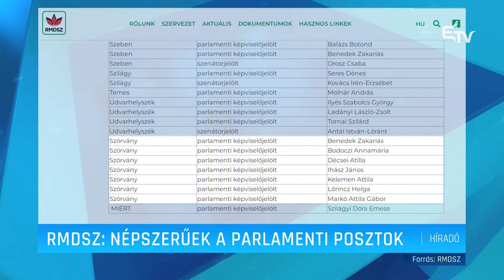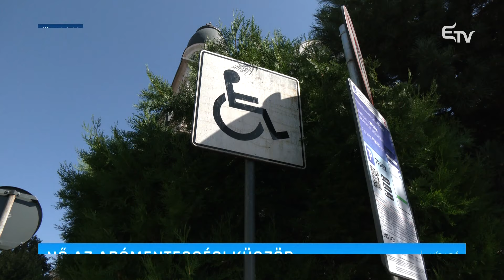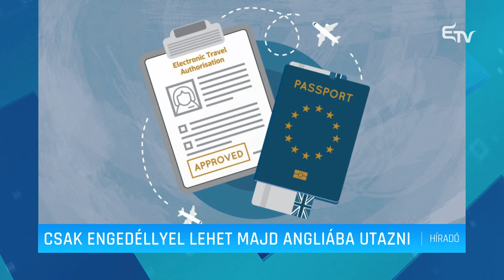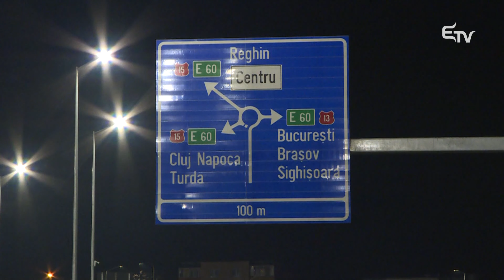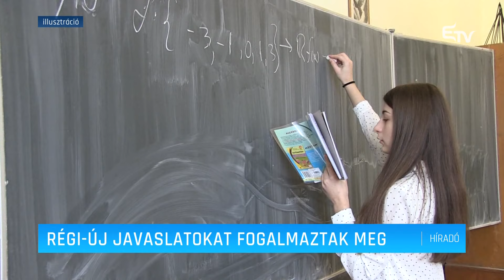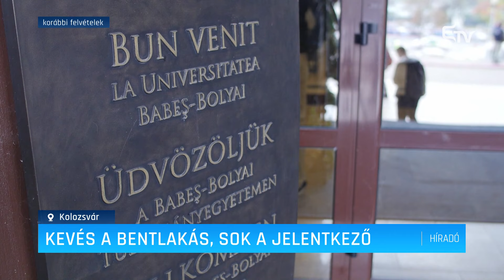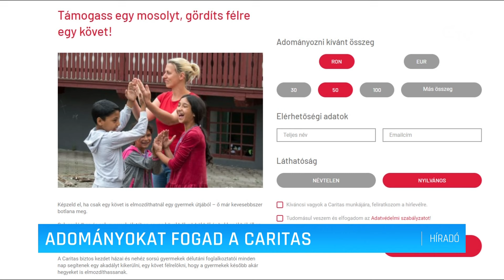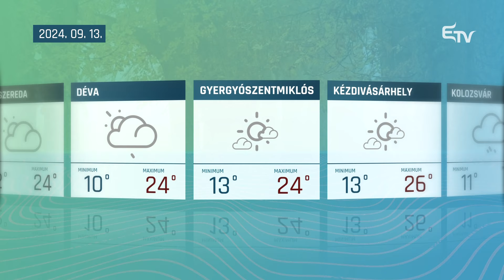Híradó 2024. szeptember 12. – Erdélyi Magyar Televízió